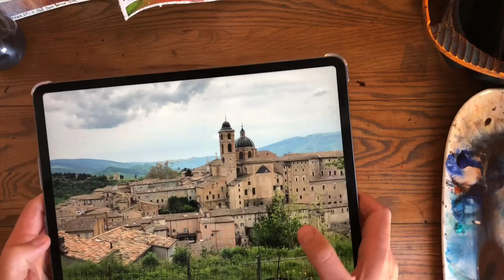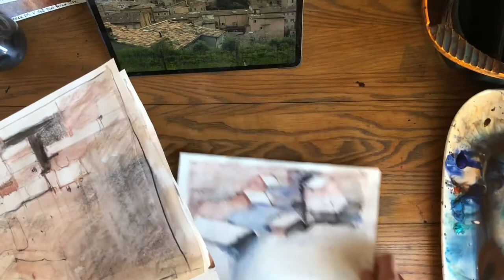Urbino nella neve. Demo di Ekaterina Maltseva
Demo come dipingere la neve.